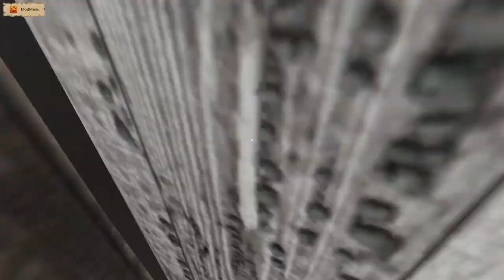Granny on PC + MOD MENU link in the description! + In Extreme Mode + High Qaulity + Door Escape!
You will need to get Granny Version 1.2

Be sure to smash that like button for more mod like this!!!